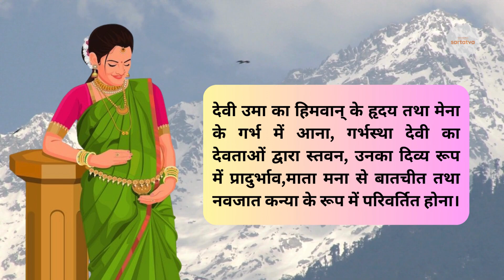Shiv Mahapuran Episode 75 देवी पार्वती का जन्म किस नक्षत्र में हुआ? shiv mahapuran katha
शिवपुराण रुद्रसंहिता, तृतीय (पार्वती) खण्ड

देवी उमा का हिमवान् के हृदय तथा मेना के गर्भ में आना, गर्भस्था देवी का देवताओं द्वारा स्तवन, उसनका दिव्य रूप में प्रादुर्भाव,माता मना से बातचीत तथा नवजात कन्या के रूप में परिवर्तित होना

ब्रह्माजी कहते हैं – नारद! तदनन्तर मेना और हिमालय आदरपूर्वक देवकार्य की सिद्धि के लिये कन्याप्राप्ति के हेतु वहाँ जगज्जननी भगवती उमा का चिन्तन करने लगे। जो प्रसन्न होने पर सम्पूर्ण अभीष्ट वस्तुओं को देने वाली हैं, वे महेश्वरी उमा अपने पूर्ण अंश से गिरिराज हिमवान् के चित्त में प्रविष्ट हुई। इससे उनके शरीर में अपूर्व एवं सुन्दर प्रभा उतर आयी। वे आनन्दमग्न हो अत्यन्त प्रकाशित होने लगे। उस अद्भुत तेजोराशि से सम्पन्न महमान हिमालय अग्नि के समान अधुष्य हो गये थे। तत्पश्चात् सुन्दर कल्याणकारी समय में गिरिराज हिमालय ने अपनी प्रिय मेना के उदर में शिवा के उस परिपूर्ण अंश का आधान किया। इस तरह गिरिराज की पत्नी मेना ने हिमवान् के हृदय में विराजमान करुणानिधान देवी की कृपा से सुखदायक गर्भ धारण किया। सम्पूर्ण जगत् की निवासभूता देवी के गर्भ में आने से गिरिप्रिया मेना सदा तेजोमण्डल के बीच में स्थित होकर अधिक शोभा पाने लगीं। अपनी प्रिया शुभांगी मेना को देखकर गिरिराज हिमवान् बड़ी प्रसन्नता का अनुभव करने लगे। गर्भ में जगदम्बा के आ जाने से वे महान् तेज से सम्पन्न हो गयी थीं। मुने! उस अवसर में विष्णु आदि देवता और मुनियों ने वहाँ आकर गर्भ में निवास करने वाली शिवादेवी की स्तुति की और तदनन्तर महेश्वरी की नाना प्रकार से स्तुति करके प्रसन्नचित्त हुए वे सब देवता अपने-अपने धाम को चले गये। जब नवाँ महीना बीत गया और दसवाँ भी पूरा हो चला, तब जगदम्बा कालिका ने समय पूर्ण होने पर गर्भस्थ शिशु की गति होती है, उसी को धारण किया अर्थात् जन्म ले लिया। उस अवसर पर आद्याशक्ति सती-साध्वी शिवा पहले मेना के सामने अपने ही रूप से प्रकट हुईं। वसन्त ऋतू में चैत्र मास की नवमी तिथि को मृगशिरा नक्षत्र में आधी रात के समय चन्द्रमण्डल से आकाशगंगा की भाँति मेनका के उदर से देवी शिवा का अपने ही स्वरूप में प्रादुर्भाव हुआ। उस समय सम्पूर्ण संसार में प्रसन्नता छा गयी। अनुकूल हवा चलने लगी, जो सुन्दर, सुगन्धित एवं गम्भीर थी। उस समय जल की वर्षा के साथ फूलों की वृष्टि हुई। विष्णु आदि सब देवता वहाँ आये। सबने सुखी होकर प्रसन्नता के साथ जगदम्बा के दर्शन किये और शिवलोक में निवास करने वाली दिव्यरूपा महामाया शिवकामिनी मंगलमयी कालिका माता का स्तवन किया।

नारद! जब देवतालोग स्तुति करके चले गये, तब मेनका उस समय प्रकट हुई नील कमल-दल के समान कान्तिवाली श्यामवर्णा देवी को देखकर अतिशय आनन्द का अनुभव करने लगीं। देवी के उस दिव्य रूप का दर्शन करके गिरिप्रिया मेना को ज्ञान प्राप्त हो गया। वे उन्हें परमेश्वरी समझकर अत्यन्त हर्ष से उल्लसित हो उठी और संतोषपूर्वक बोलीं।

मेना ने कहा – जगदम्बे! महेश्वरि! आपने बड़ी कृपा की, जो मेरे सामने प्रकट हुईं। अम्बिके! आपकी बड़ी शोभा हो रही है। शिवे! आप सम्पूर्ण शक्तियों में आद्याशक्ति तथा तीनों लोकों की जननी हैं। देवि! आप भगवान् शिव को सदा ही प्रिय हैं तथा सम्पूर्ण देवताओं से प्रशंसित पराशक्ति हैं। महेश्वरि! आप कृपा करे और इसी रूप से मेरे ध्यान में स्थित हो जायँ। साथ ही मेरी पुत्री के अनुरूप प्रत्यक्ष दर्शनीय रूप धारण करें।

ब्रहमाजी कहते हैं – नारद! पर्वतपत्नी मेना की यह बात सुनकर अत्यन्त प्रसन्न हुई शिवादेवी ने उस गिरिप्रिया को इस प्रकार उत्तर दिया।